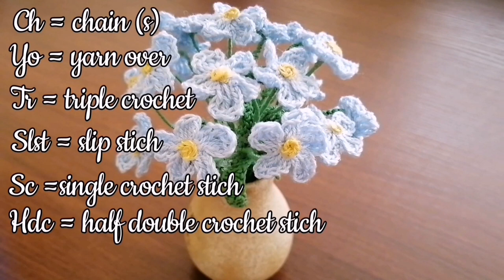CROCHET FLOWER BOUQUET | How to crochet flower | Crochet leaf | Crafts from heart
Hello crochet lovers ♥! We have got new craft for you! In this video I will show you how to make really easy, but so beautiful crochet forget me not flowers bouquet. You need only hook, yarns of blue, green and yellow colours, wire and glue gun. That is all! Try to make it! Good luck!

♥ Thank you so much guys for watching our videos. We love you! Would you like to help us? ♥

If you enjoyed it, thumbs up!

Track: Beneath the Moonlight by Aaron Kenny. An hour version. FREE ROMANTIC MUSIC.